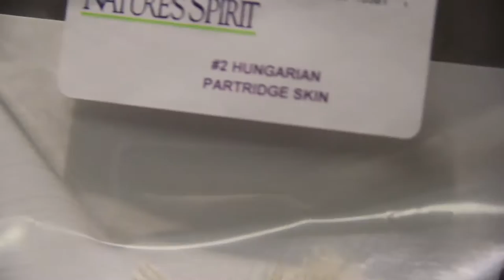Peacock and Partridge Caddis Emerger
Guest tyer, Keven Lyons is behind the vise today for the North 40 Fly Shop in Great Falls, MT. He is showing us his recipe for a caddis emerger out of peacock and partridge feathers. The base pattern can also be easily altered to imitate other organisms in various stages.